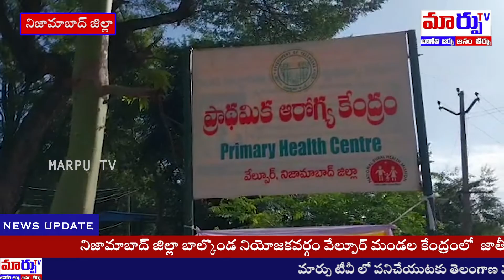Medical Staff Holds Rally On The Occasion Of Deworming Day 2022 | Nizamabad | Marpu TV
MARPU TV is an News and Entertainment Channel Based In Digital Platform. Our Team is Always Ready to Provide the Breaking News ,Entertainment Videos, Political News, Celebrities Exclusive Interviews, Politician exclusive Interviews, Latest update News of Both Telegu States (Andhra Pradesh & Telangana), Devotional Videos, Great Health Tips, Home Remedies, Tollywood events, Short films, Telugu Web Series, Gossips, Press Meets, Trailers, Teasers and More Fun Videos Etc.